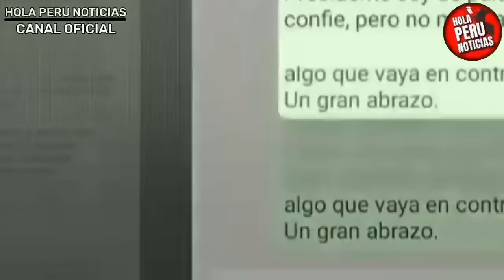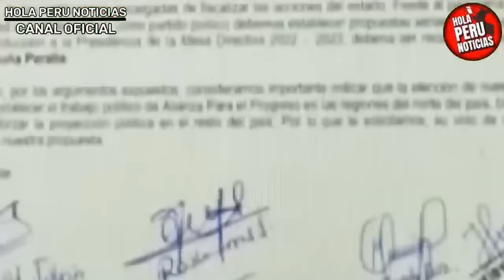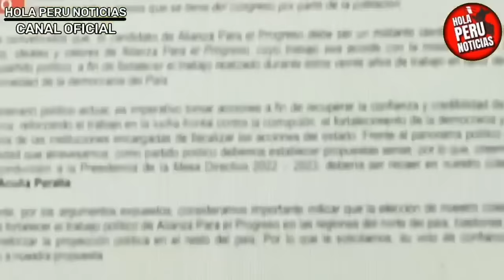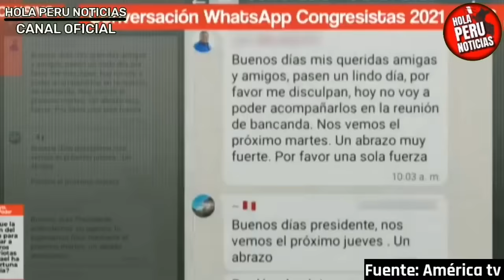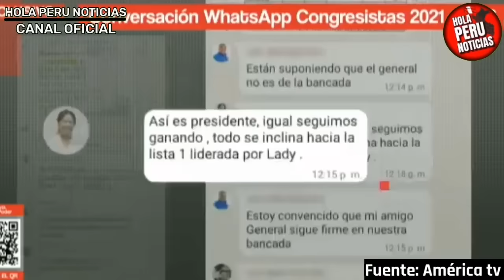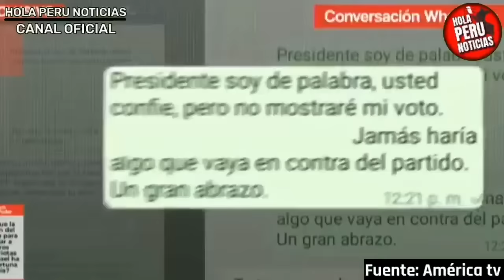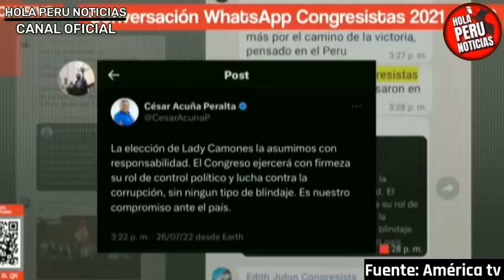TERREMOTO! CHATS DE ACUÑA LO DESTRUYEN JUNTO A SU BANCADA ySU HERMANO LO REMATA DELATANDO SUS ABUSOS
Salen a la luz los chats de césar acuña y su bancada APP